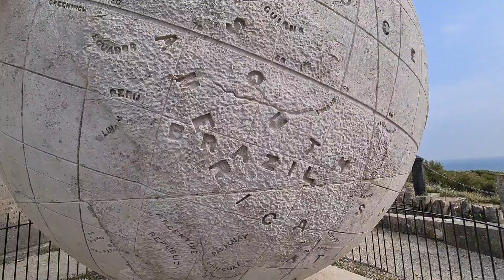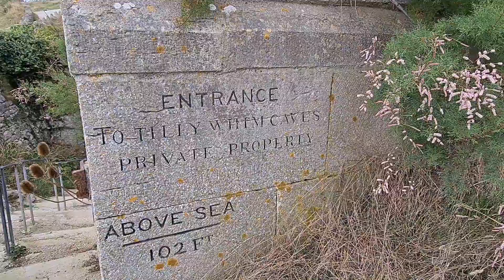Durlston Point 20.9.24